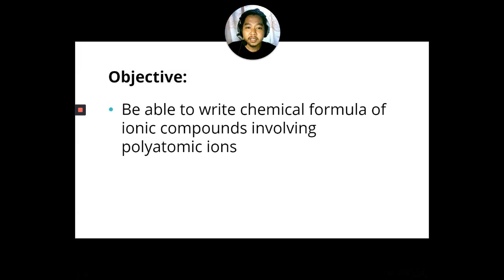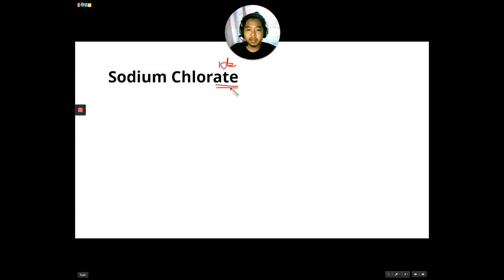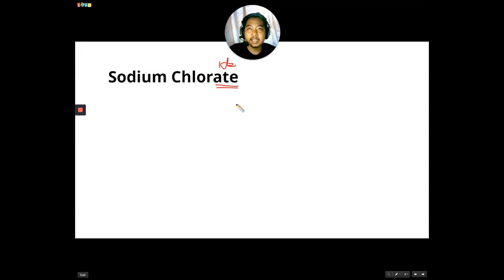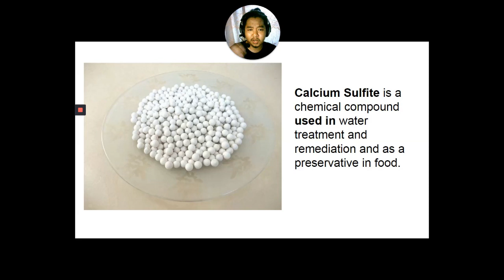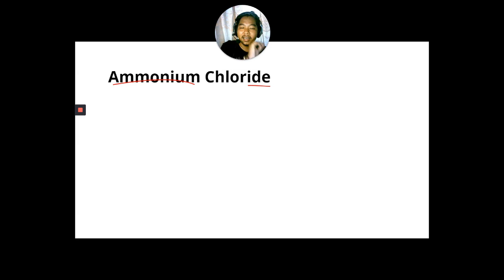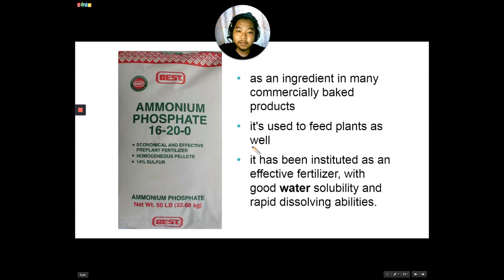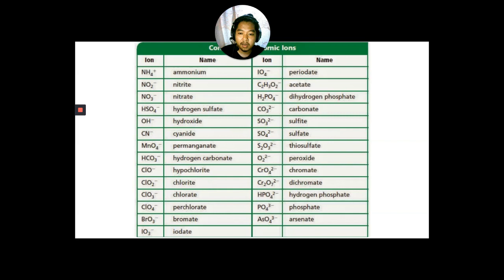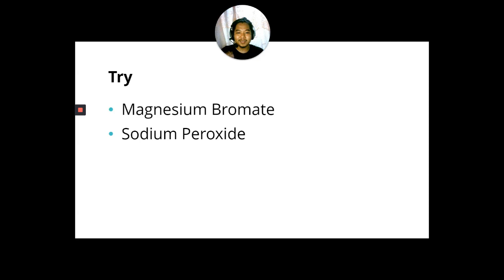Writing Chemical Formula of Ionic Compounds Involving polyatomic ions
During on both our asynchronous and sycnhronous sessions, we discussed and practice writing chemical formula of ionic compounds in Groups 1-7 and involving transition metals, in this video, we will be writing chemical formula of ionic compounds involving polyatomic ions.

Correction @ 10:22: Sulfite is SO3 2- therefore it is already balanced and so the answer must be CaSO3